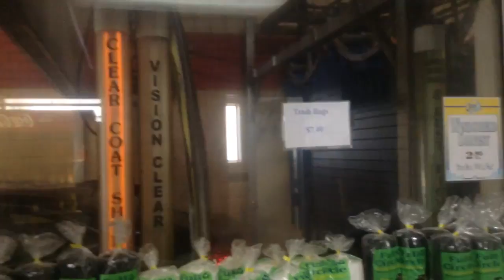ui 115 MOV